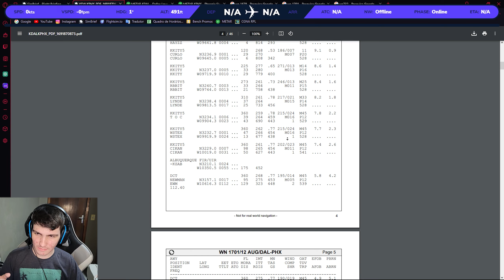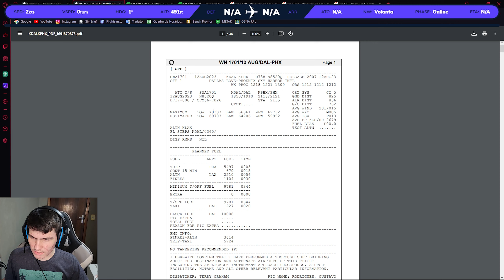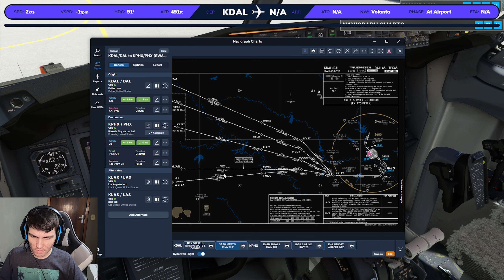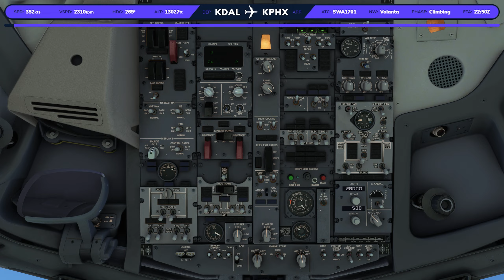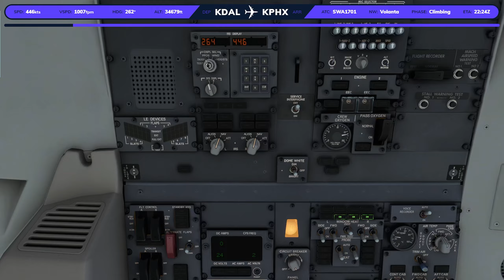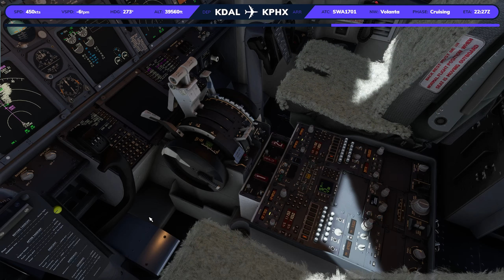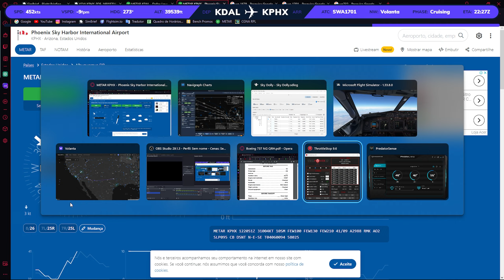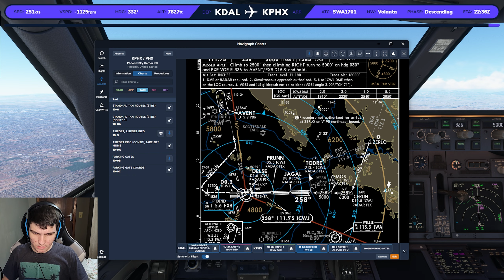Alisando a pista de Sky Harbor, em Phoenix, chegando de Dallas | Boeing 737-800 Southwest | MSFS #20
A cidade de Phoenix é uma dadiva no deserto do Arizona, cerca de 22,5% da população do Arizona vive em Phoenix, as temperaturas durante o verão ultrapassam 45ºC, o aeroporto internacional Sky Harbor é o maior responsável pelo deslocamento rápido de pessoas entre Phoenix e o mundo.

Simulador: Microsoft Flight Simulator Premium Deluxe (2020)
Add-On's
Aeronave: PMDG Boeing 737-800 for MSFS (payware)
Livery: Southwest Airlines (N8520Q  | 2017 | Heart) (freeware, PMDG Ops Center)
Ferramenta de Pushback: Toolbar Pushback by AmbitiousPilots (freeware)
Cenário KDAL: KDAL Dallas Airport Layout by jimblueaero (freeware)
Planejamento de voo: SimBrief by Navigraph (Assinatura)
Cartas Aeronáuticas: Navigraph (Assinatura)
Replay: Sky Dolly by Steeler (freeware)
Análise do Pouso: Gees - In game landing analysis by scelt (freeware)

Meu Notebook: Acer Predator Helios 300 PH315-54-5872

Processador: Intel Core I7 11800H 2.3GHz (4.6GHz Turbo MAX | 4.2GHz Turbo All-Core)
Memória Ram: Crucial Basics 32GB (2x16GB) Dual-Channel 2666MHz Cl19 (Upgraded)
Placa de vídeo: RTX 3060 80W Dynamic Boost 95W (Turbo Mode Dynamic Boost 105W)
Sistema Operacional: Windows 11 Home
SSD System: Samsung PM9A1 512GB
SSD Games 1: Kingston SA400 480GB (Upgraded)
SSD Games 2: Western Digital WD BLUE SN550 500GB (Upgraded)
Monitor: AOC Hero 24" 24G2/BK
Teclado: Pichau P531 PG-P5310B-RGB (Switch Outemu Blue)
HeadSet: Logitech G432
Mouse: Motospeed Darmoshark N3
Controle: DualSense Branco
WebCam: Samsung S20 FE (with snapdragon 865 2,84GHz) running DroidCam OBS
Hub USB: UGREEN 4-Port USB 3.0 Hub
Cadeira: DT3 Elise Grey

Capítulos:
0:00 Introdução
0:32 Pushback e Acionamento
5:02 Taxi
6:15 Decolagem
8:58 Subida
13:20 Cruzeiro
21:47 Descida
26:00 Aproximação
29:18 Pouso
32:07 Taxi
35:44 Shutdown
38:30 Considerações Finais
39:56 Replay Pouso

Créditos das Músicas utilizadas:
Se o autor de uma das músicas deseja a remoção dela do meu vídeo por favor mande um e-mail, não há necessidade de derrubar meu vídeo.

Música Final:
Matbow - Forget